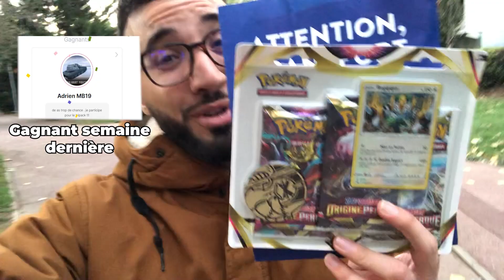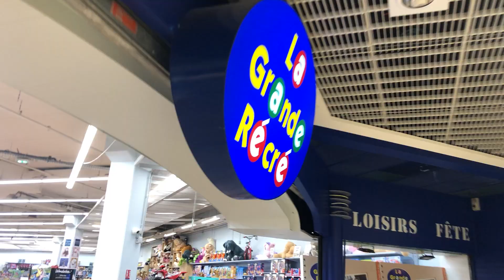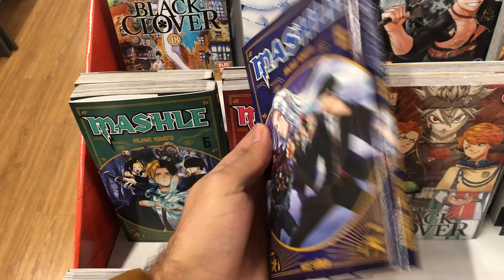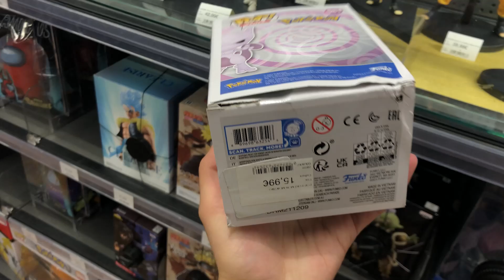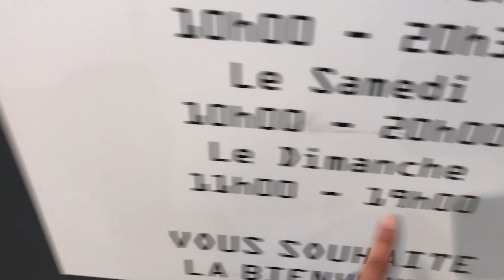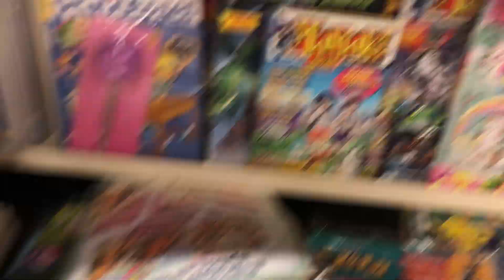DES BOOSTERS ANCIENS EN MAGASIN SECRET POKEMON